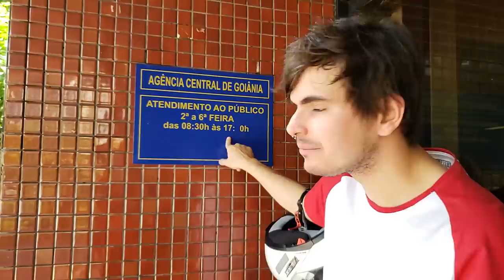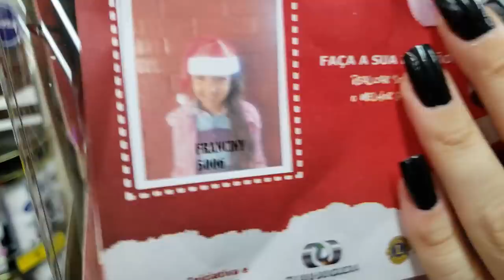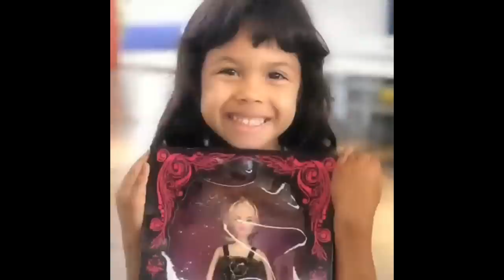SÓ PRA TE FAZER LEMBRAR da melhor carta do mundo!